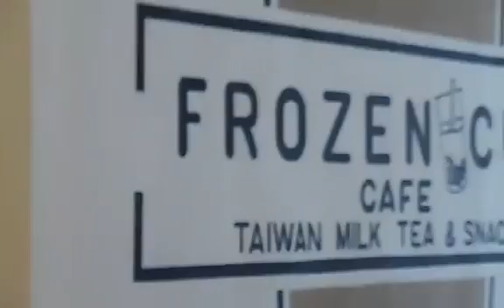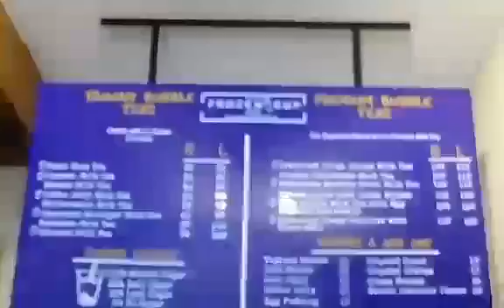Milk tea(version of Frozen cup)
combination of tea and milk,everybody's favorite,cookies and cream flavor,